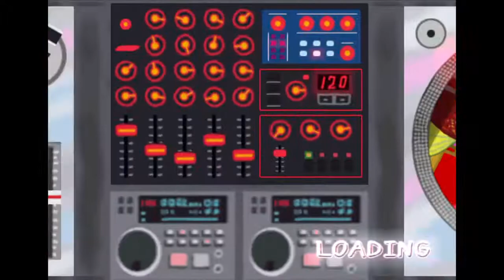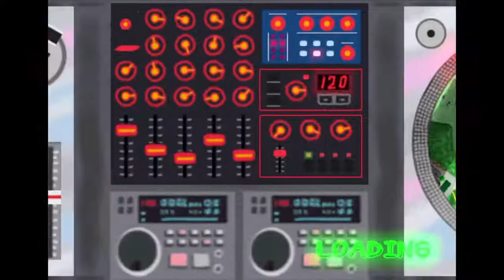PaRappa the Rapper™ 2 Levels 1, 2, 3 & 5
Play through with the blue hat.